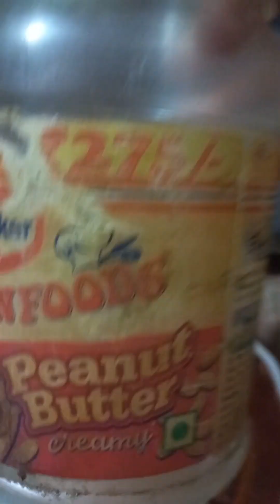Dekho Mera Arsh Kis chij Se Dar raha hai 5 minut Mein dalen mirch Ka Achar Aaj hi dalen🤩😜😜🤗🌶🙏🏻